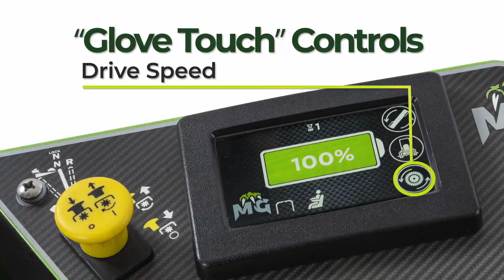Mean Green FURY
The Fury is a compact, electric, stand-on mower with ZTR technology. A powerful battery gives you all day power, up to 7 hours per charge. Choose between 32" or 36" widths.